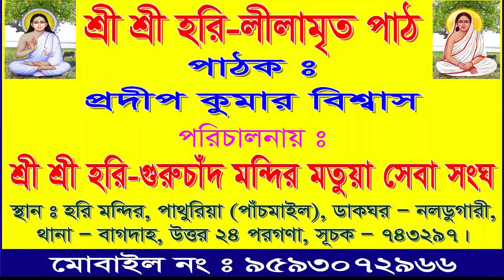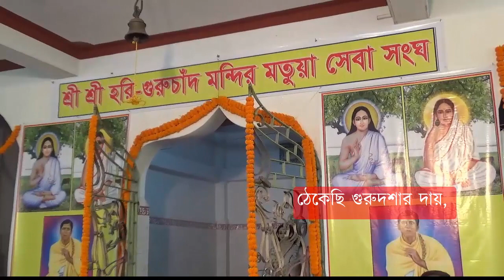হরি সঙ্গীত#অশ্বিনী গোঁসাইয়ের গান। আমার জন্ম মৃত্যু দু'টি অশৌচ প'ল- কন্ঠ- উজ্জ্বলী রায়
অশ্বিনী সরকারের এই  গানের সূক্ষ্ম অর্থের গদ্যরূপঃ-
 লেখক – প্রদীপ কুমার বিশ্বাস

আমার জন্ম মৃত্যু দু’টি অশৌচ প’ল
তাইতে পূজা ব্রত হ’ল হত, আমার বৈদিক ক্রিয়া বাদ পড়িল
                                 হারে বাদ পড়িল।।
       -এখানে দৈহিকভাবে জন্ম এবং মৃত্যুর কথা বলা হয়নি। সূক্ষ্ম অর্থে এখানে ‘জন্ম’ মানে অবৈদিক সাম্যবাদী মতুয়া দর্শন চেতনার উন্মেষের কথা বলা হয়েছে। আর ‘মৃত্যুর’ ক্ষেত্রে বৈদিক   তথা বেদ নির্ভর কর্ম-কাণ্ড বর্জনের কথা বলা হয়েছে। ‘প’ল’ শব্দের মানে হচ্ছে ক্ষনেক। অর্থাৎ যখনই অবৈদিক মতুয়া দর্শনের চেতনা হল-তৎক্ষনাৎ বৈদিক দর্শনের মৃত্যু ঘটল বা বর্জন হল। আর যখন বিজ্ঞান সমস্ত সাম্যবাদী অবৈদিক দর্শনের চেতনা ঘটল তারপর সমস্ত পূজা পার্বণ বন্ধ হয়ে  গেল, শুধু তাই নয়, জাতিভেদ নামক বেদ নির্ভর সমস্ত বৈদিক ক্রিয়া বন্ধ হয়ে গেল।

১।  হরি প্রেম রোগে আক্রমণ আমায় করিল যখন,
    ছিল অষ্টপাশে মা মহামায়া, ত্যাজিল জীবন।
    গুরু কৃপা ক্রমে বিবেক নামে, সেই দিনে এক পুত্র হল,
                                 হারে পুত্র হল।।
                 এখানে ‘হরি’ মানে জ্ঞান বা চেতনা। হরির সূক্ষ্মতত্ত্বগত অর্থ হল- যিনি সমস্ত খারাপ কিছু, অবাস্তব কর্ম-কাণ্ড থেকে মানুষকে সত্যের জ্ঞানের আলোয় ফিরিয়ে আনেন। সেই চন্তা চেতনা সমৃদ্ধ জ্ঞান হল ‘হরি’। আর সৎ জ্ঞানের পথ প্রদর্শক হরিচাঁদ ঠাকুর। তাই তিনি আসল ‘হরি’। ‘অষ্টপাশ’ মানে হল – বেদ নির্দেশিত আটটি ফাঁস বা বাধন। এখানে ‘মায়া’ শব্দের মানে ছলনা বা চক্রান্ত। ‘মহামায়া’ মানে গভীর ছলনা ( স্ত্রীলিঙ্গ অর্থে অনুরূপ বৈদিক ভাবনা।) অষ্টপাশ হল  বেদ নির্দিষ্ট জাতিভেদ প্রথা। শিক্ষার অধিকার না থাকা, অর্থ উপার্জনের পরাধীনতা, অর্থ সঞ্চয়ের অধিকার না থাকা, পূজার নামে ব্রাহ্মণকে সর্বস্ব দান, সামাজিক স্বাধীনতা না থাকা, ধর্ম চর্চার অধিকার না থাকা, স্বাধীন কর্ম করবার অধিকার না থাকা।  এই আটটি বিধান হল অষ্টপাশ বা অষ্ট  ফাঁস বা বন্ধন। হরিচাঁদ গুরুচাঁদ ঠাকুরের কৃপায় ছলনাময়ী অষ্টপাশ বা বন্ধন থেকে অস্পৃশ্য জাতি  মুক্ত হয়ে স্বাধীন হল- অর্থাৎ ছলনাময়ী মহামায়া ত্যাজিল জীবন।  অর্থাৎ  মরা গেল বা বর্জন হল।  আর  তখনই এক স্বাধীন চিন্তা চেতনার জন্ম হল। যাকে প্রতিবাদী পুত্রের সঙ্গে তুলনা করা হয়েছে। যার নাম দেওয়া হয়েছে – বিবেক। অর্থাৎ চেতনা সমৃদ্ধরূপ পুত্র।

২। ঠেকেছি গুরুদশার দায়, ভাগ্যে কি যেন কি হয়,
    শৌচ  আচার ত্যজ্‌ল আমায়, হলেম অশৌচী আশ্রয়,
    আমায় সাজিয়ে বেহাল, পথের কাঙ্গাল, ভাবের উত্তরী,
                   এক গলায় দিল, হারে গলায় দিল।।

       বেদ নির্ভর বৈদিক দর্শনের মৃত্যু বা বর্জনকে গুরুদশার সঙ্গে তুলনা করা হয়েছে। আগামী দিনে তার পরিণাম নিয়ে অশ্বিনী সরকার চিন্তিত। বৈদিক সব আচার –আচরণ ত্যাগ হল। হরিচাঁদের মতুয়া দর্শনে ছিলনা কোনো জাতিভেদ, বৈদিক কোনো বিধি নিয়ম। এখানে শৌচ–অশৌচ নামক কোনো বিধান নেই। হরিচাঁদের মতুয়া দর্শনে সবাই স্বাধীন, পরাধীনতার কোনো বন্ধন নেই। এই     স্বাধীনতার ‘উত্তরী’ প্রাপ্তি হয়েছে বা অধিকারের স্বীকৃতি মিলেছে হরিচাঁদ- গুরুচাঁদ ঠাকুরের মতুয়া দর্শন থেকে।

  ৩। শ্রীহরিপাদ-পদ্ম গয়ায়, শ্রীগুরু পাঠালেন আমায়,
      যোগমায়া জননীর শ্রাদ্ধ করিবার আশায়, আমায় সব ঘুচায়ে
                   মন মুড়ায়ে, মন পোড়া আউল করিল,
                                  হারে আউল করিল।।
          হরিপাদ-পদ্ম- গয়ায় –অর্থাৎ হরিচাঁদ গুরুচাঁদ দর্শনে নতুন জীবন প্রাপ্তি। অর্থাৎ জন্ম।   অর্থাৎ পদ্ম। বৈদিক দর্শনে মানুষ মৃত ব্যক্তিকে কল্পিত অবাস্তব বিষ্ণুলোকে বা স্বর্গে পাঠানোর জন্য গয়ায় পিণ্ড দান করে। কিন্তু এখানে বলা হয়েছে হরিচাঁদ- গুরুচাঁদের দর্শনই হল গয়া। অর্থাৎ মুক্তির  পথ। বৈদিক দর্শনের ব্যভিচার থেকে একমাত্র মুক্তির পথ হচ্ছে হরিচাঁদ –গুরুচাঁদ দর্শন – মতুয়া দর্শন। অশ্বিনী সরকার তাই বলেছেন- যোগমায়া জননী বা বৈদিক দর্শনকে ধ্বংস করবার জন্যই  হরিচাঁদ পুত্র গুরুচাঁদ তাঁকে দায়িত্ব দিয়েছেন। সেই দায়িত্ব পালন করবার জন্য তিনি চঞ্চল, অস্থির হয়ে পড়েছেন।

৪। কটিতে ক’টকৌপিন দিয়ে, অনুরাগ ডোর তায় পরায়ে,
    নিহেতু এক শিক্ষা শিরে, দিল ঝুলায় আমায় ভক্তি
    তিলক ফোঁটা দিয়ে, বিনা সুতের মালা দিল,
                                 হারে মালা দিল।।
         ‘কটি’ মানে কোমর, ‘ক’ট কৌপিন’ মানে কপটতার বা ছলনার ভেকধারী বসন এক বৈদিক বাহ্য ভঙ্গিমার ক্রিয়া। যার কোনো হেতু বা প্রয়োজন নেই। ‘নিহেতু শিক্ষা’ ,মানে যে শিক্ষার  কোনো মানে নেই। ভক্তি বা সৎ ভাবনাটাই আসল। যে ‘ভক্তিতে বিনা সুতার মালা’ অর্থাৎ ভক্তি সৎ দর্শন ধারণটাই আসল। যে দর্শনের পথিকৃত হরিচাঁদ ঠাকুর গুরুচাঁদ ঠাকুর তাদের মতুয়া দর্শন।

    ৫। মহানন্দের ভারতী এইরূপে সেজে প্রকৃতি,
        দিবানিশি সেবা কর শ্রীগুরু পতি, অশ্বিনী তোর
        কি দুর্গতি গুরুর প্রতি মতি না হ’ল,
                             হারে মতি না হ’ল।।

          এখানে ‘মহানন্দ’ বলতে হরিচাঁদ ঠাকুরকে বোঝানো হয়েছে। অর্থাৎ সাম্যবাদের দর্শনের সবাইকে মুক্তির পথ দেখিয়েছেন। সামাজিক, পারবারিক, অর্থনৈতিকভাবে সবাইকে আনন্দ দান করেছেন। তাই হরিচাঁদ ঠাকুরের অপর নাম মহানন্দ। ‘দিবানিশি সেবা কর শ্রীগুরুপতি’- এখানে মন্র্া  শিক্ষা দানকারী গুরুরূপ মানুষের কথা বলা হয়নি। হরি-গুরুচাঁদ ঠাকুরের সাম্যবাদী সৎ দর্শনকে বলা হয়েছে ‘গুরু’। আর হরি-গুরুচাঁদের দর্শন পালন করাটাই হল – ‘সেবা কর গুরুপতি’।
         অশ্বিনী সরকার অবশেষে আক্ষেপ করে বলেছেন- এই মতুয়া দর্শন সঠিকভাবে পালন  করতে পারেননি। কারণ, তৎকালীন সমাজ ব্যবস্থায় গায়ক হিসাবে কবিগান শুরু করেন। মানুষের মনোরঞ্জন করতে গিয়ে অর্থ উপার্জন করতে গিয়ে তিনি সঠিকভাবে হরিচাঁদ গুরুচাঁদ দর্শন পালন ও প্রচার করতে পারেননি। একথা  অশ্বিনী সরকার অকপটে স্বীকার করেছেন। তারজন্য তিনি অনুতপ্ত।